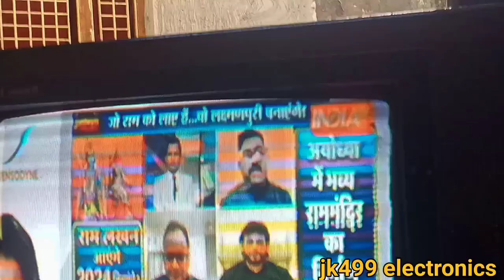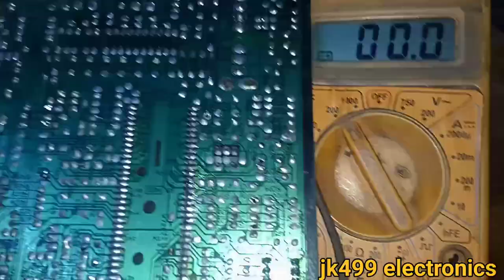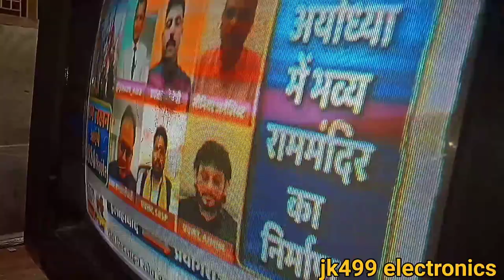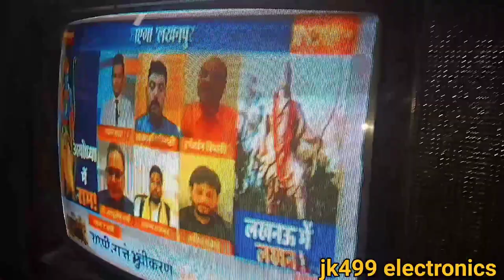crt tv china kit colour mixing problem |china crt tv📺 color problem.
crt _tv_coler_mixing_problms